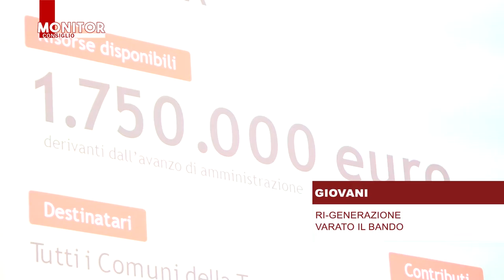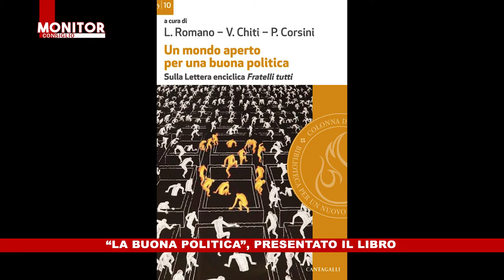NOITV | Monitor Consiglio | Puntata 225